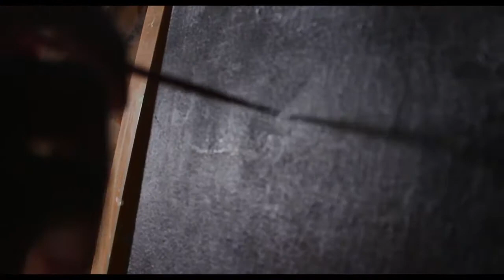Who is Maina Lines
Who is Maina Lines? Here is a short intro into my world. We did this video back in 2017. Enjoy.

In charge of today's tune:
Rain by EKM